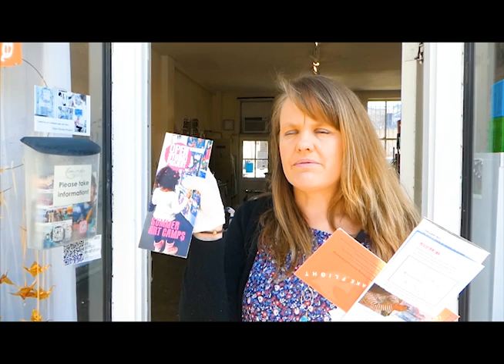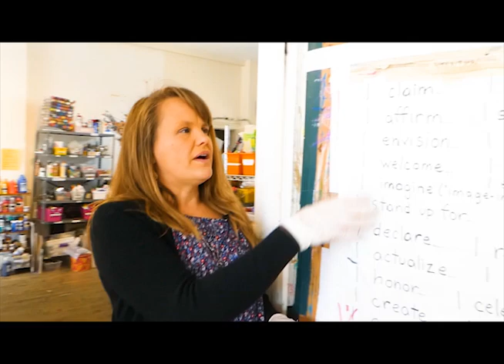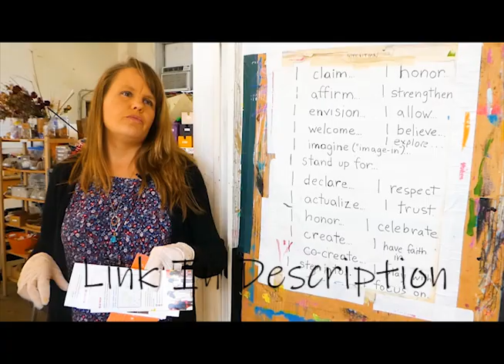An Update from OSP ft. Sarah Laing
Catch up with Executive Director Sarah Laing as she updates on the goings on of Open Studio Project, the state of the studio, and the future of Artopia.

LinkedIn: Open Studio Project (OSP)